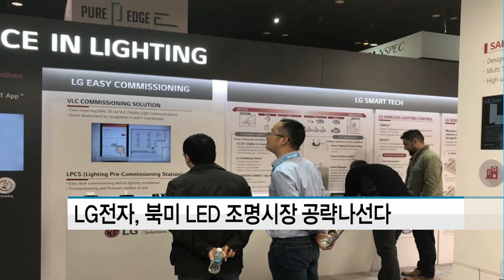LG전자, 북미 LED 조명시장 공략나선다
05/08 MTN 투데이

LG전자가 연간 10조 원 규모에 이르는 북미 LED 조명시장 공략에 나섰습니다.

LG전자는 현지시간 8일부터 10일까지 미국 시카고에서 열리는 '국제조명박람회'에 참가해 고효율·고성능 LED 조명솔루션을 선보인다고 밝혔습니다.

이 박람회는 북미 최대 규모 조명전시회로 600여 글로벌 조명업체들이 참가하고 관람객은 3만 명에 이릅니다.

이번 박람회에서 LG전자는 '세이프블루 LED 트로퍼(Troffer)'라는 제품을 선보였는데, 주로 병원, 학교, 사무공간 등에서 사용하는 것으로 기존 LED 조명에 비해 눈 건강에 해로운 청색광을 최대 60%까지 줄여주는 것이 특징입니다.

LG전자 관계자는 "고효율, 고성능 제품에 사물인터넷을 접목해 고객들에게 LG만의 차별화된 솔루션을 제공하며 LED 조명시장을 선도해 나갈 것"이라고 설명했습니다.